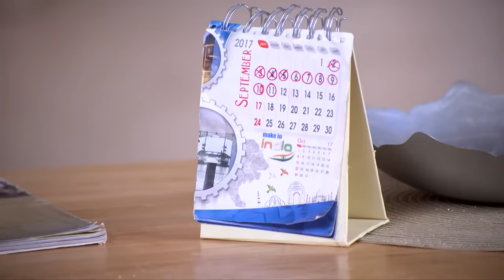STAR VEZHAMBAL 281 TD 13 06 18